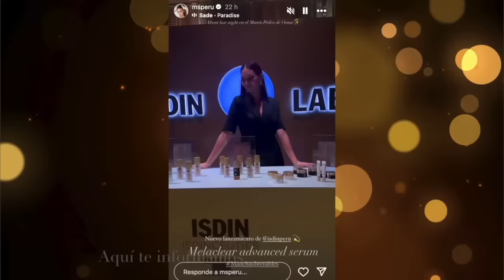Natalie Vértiz dice lo que realmente piensa de Ethel Pozo y la deja mal